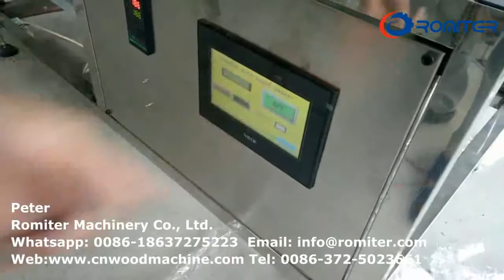Automatic Incense Stick Number Counting Packing Machine for India Customer